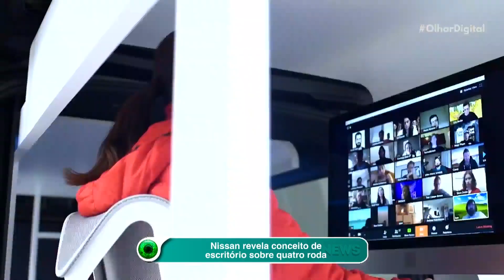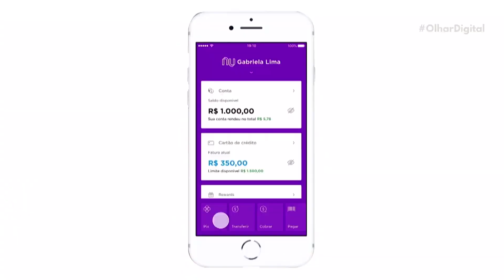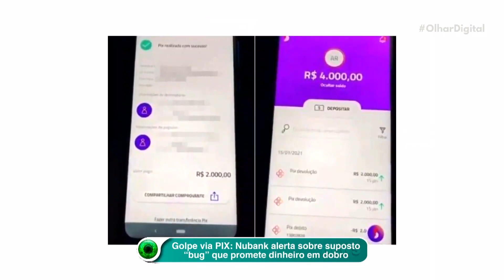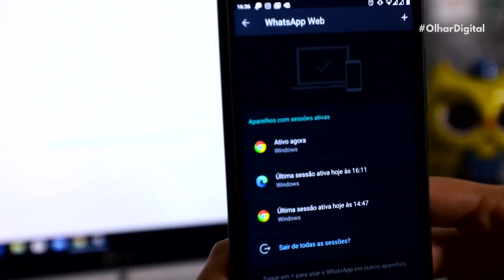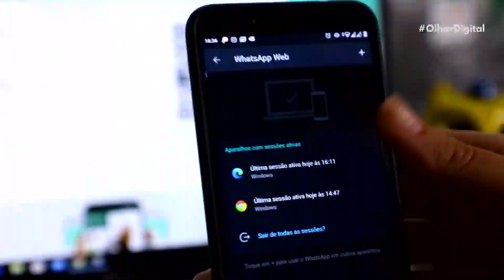Nissan revela conceito de escritório sobre quatro rodas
Muitas pessoas trabalham atualmente em regime home office. Até aí, nenhuma novidade. Mas já pensou em usar um carro como escritório? Desta forma, seria possível ir até um local agradável e cumprir as tarefas diárias apreciando uma bela paisagem. Pois essa é a ideia de um conceito apresentado pela Nissan.